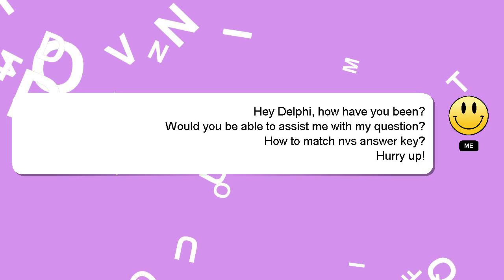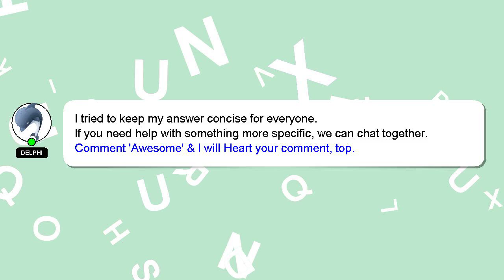How to match nvs answer key?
Let me give you a quick introduction about myself, Greetings, my name is Delphi. I am here to assist you in getting the answers you need. - How to match nvs answer key?

If you require more detailed information, please don't hesitate to comment or chat with me. Your answer will be recognized and valued, and I will 'heart' it to show my appreciation.

*2 What we are experimenting :*